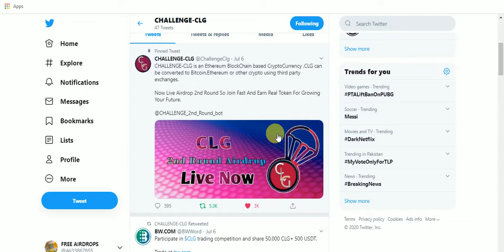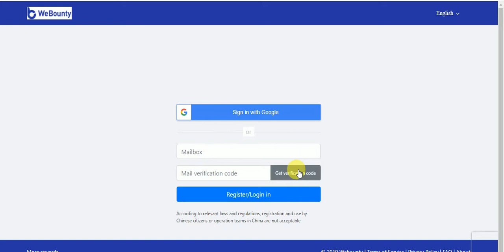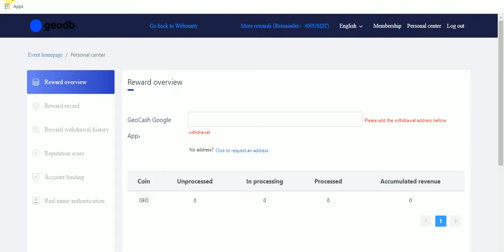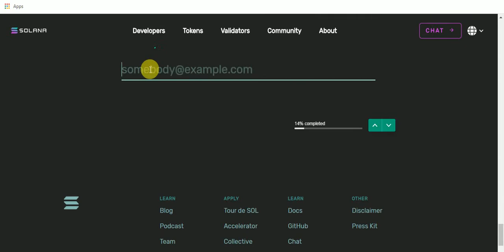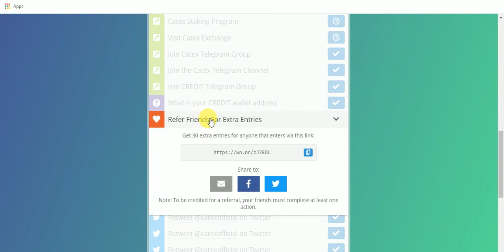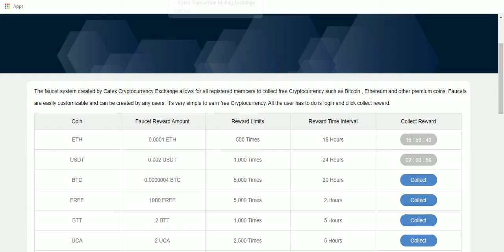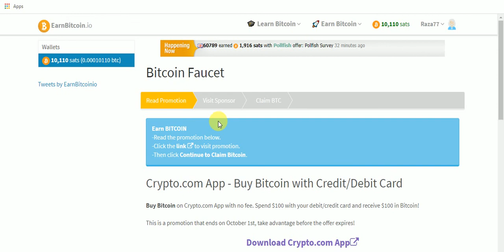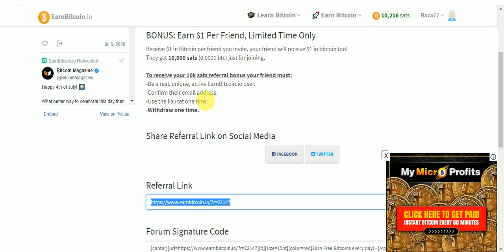New AirDrop Earn Exchange Listed 10$ CLG 500 USDT BOUNTY 30,000,000$ CREDIT PRIZE & 0.0001 BTC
New Big AirDrops Earn Exchange Listed 10$ CLG & 500 USDT BOUNTY & 30,000,000 $CREDIT PRIZE & 0.0001 BTC FREE
Assalamualaikum